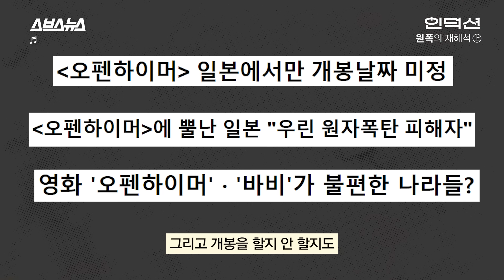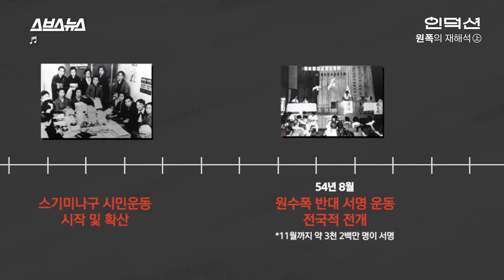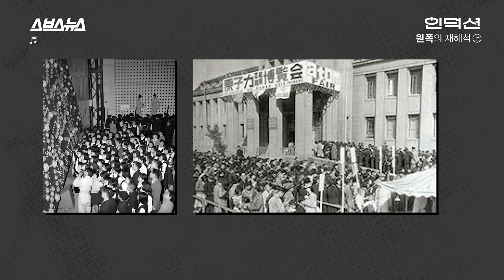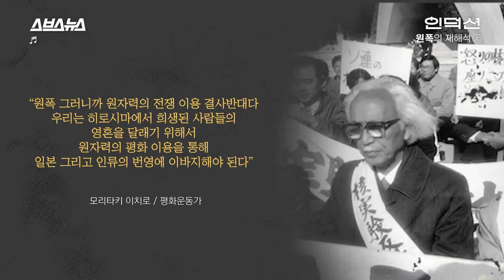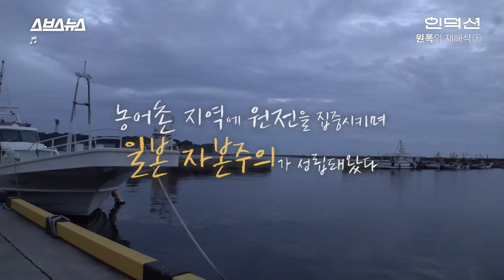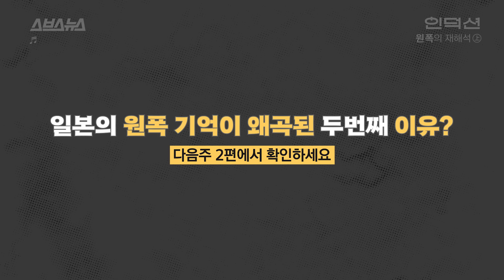스스로 전쟁 피해자라 주장하는 일본 '피해자 의식'의 근원을 파헤쳐 봤다 [인덕션 | 연세대 김항 교수] / 스브스뉴스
영화 '오펜하이머'가 4주 연속 국내 박스오피스 1위를 기록하고 있습니다.

이 영화는 인기 감독 크리스토퍼 놀란의 신작으로
'원자폭탄의 아버지' 오펜하이머의 일대기를 다루며 개봉 전부터 주목받았는데요.

그런데 국내에서는 8월, 북미에서는 7월에 개봉한 이 영화가
일본에서는 아직 개봉일조차 확정 짓지 못한 상황입니다.

일본이 보통 해외 영화 개봉이 느린 편에 속하는 국가이긴 합니다.
하지만 비슷한 시기에 북미 개봉한 영화 '엘리멘탈', '바비'가 이미 개봉한 점을 미루어 볼 때 '오펜하이머'의 개봉이 미뤄지고 있는 점은 다소 눈에 띄는 일이죠.
물론 세계 유일한 '원자폭탄' 피폭국인 일본이 '오펜하이머'에 민감한 것은 일견 자연스러운 일처럼 보이기도 하는데요.

문제는 이들이 '오펜하이머' 개봉 반대를 이야기하면서
스스로를 흔히 '전쟁 피해자', '순수한 원폭 피해자'라고 묘사한다는 것입니다.
일본의 침략 전쟁에 큰 피해를 입었던 우리나라에서는 좀처럼 이해하기 힘든 일이죠.

대체 일본은 왜 이러는 걸까요?

연세대학교 문화인류학과 김항 교수와 함께 '일본의 원폭 인식'에 대해 이야기를 나눠보았습니다.

00:00 아직도 일본에서는 개봉 못한 문제작 '오펜하이머'
00:55 일본의 원폭 기억이 뒤틀린 이유
03:40 '원자력의 평화적 이용'이라는 프레임
05:45 일본 내 원자력 반대 움직임의 시발점 '제5후쿠류마루 사건'
07:00 화들짝 놀라버린 미국 정부?
08:30 일본의 원폭 기억이 바꿔치기 당한 사건?
09:33 일본의 '피해자 의식'이 생기는 과정
11:53 일본이 스스로를 '전쟁 피해자'라고 믿는 이유
13:24 후쿠시마 원전 사고 다시 읽기
15:04 그럼 대체 오염수는 왜 푸는 걸까